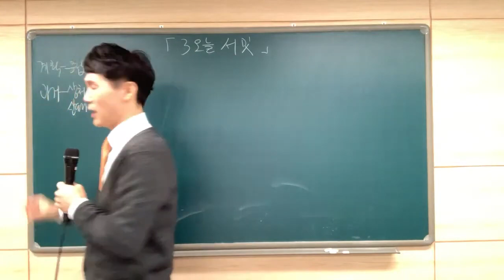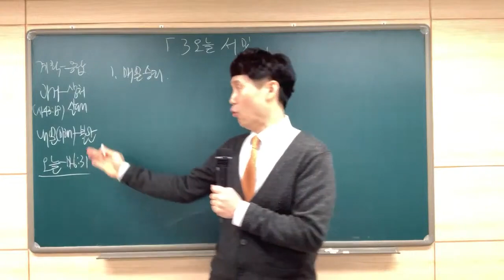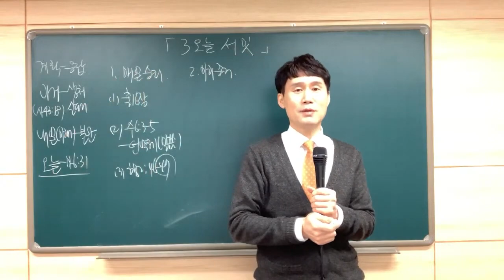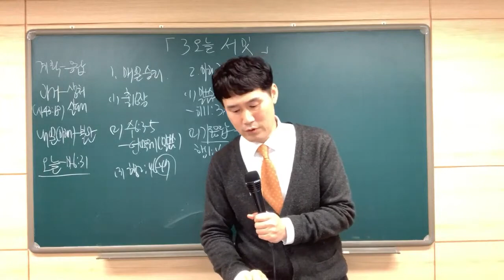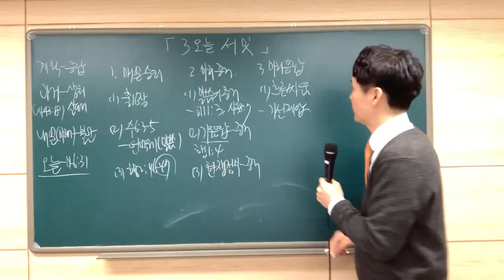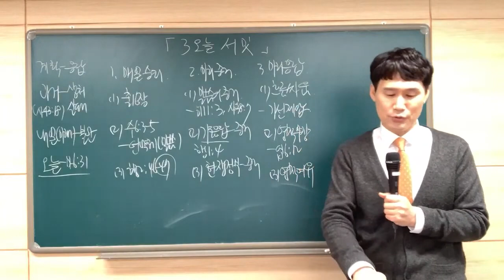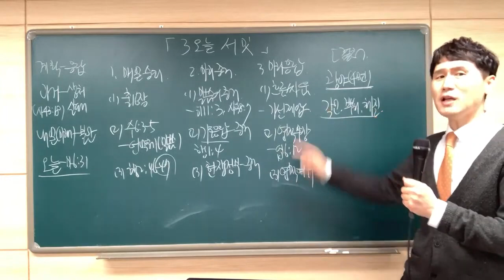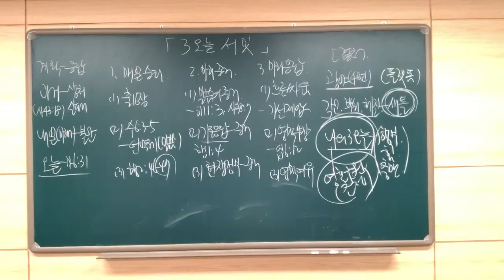[예원교회] 경기1 - 목요 사역자 조장 훈련 - 3오늘 서밋 - 박순우목사 - 2021.03.18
3오늘 서밋
박순우목사